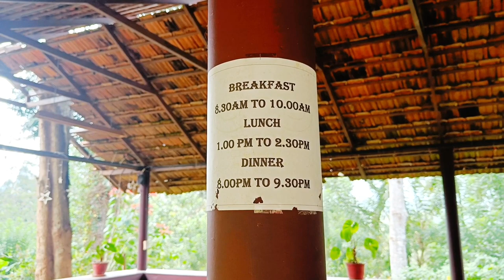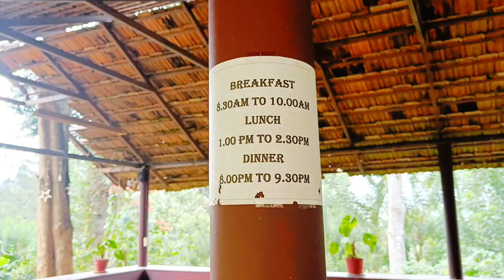BISON MANOR_ HOTEL IN COORG_ COFFEE PLANTATION_ VLOG 47